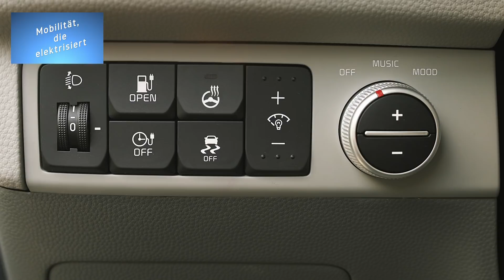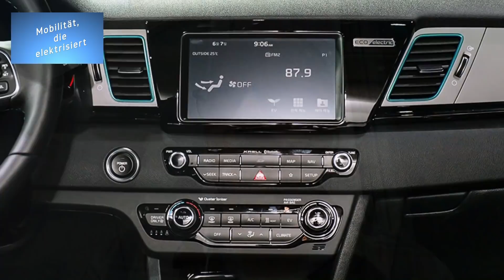#29 - Elektromobilität - Kia Niro EV - Markteinführung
Hallo zusammen,

in der heutigen Folge geht es um die Markteinführung des Kia Niro EV. Hier kommen also die ersten Technischen Daten, und Ausstattungsdetails.

Ein kleiner Tipp hierzu. Sendet es als "Geld an Freunde oder Familie senden". Dann kostet es keine Gebühren.

P.S. Aktuell wird dieses Geld in eine neue Kamera investiert, nachdem die alte nach 5 Jahren harten Einsatz ihren Dienst quittiert hat.

Von mir verwendete Ausrüstungen, Werkzeuge, Materialien.

Unterwasser Schutzhülle: